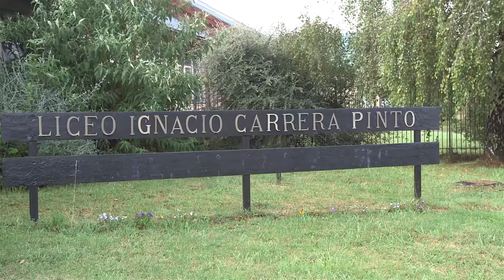inicio año escolar FRUTILLAR